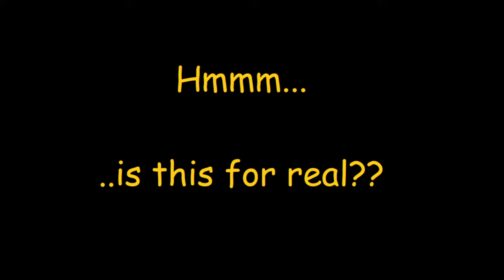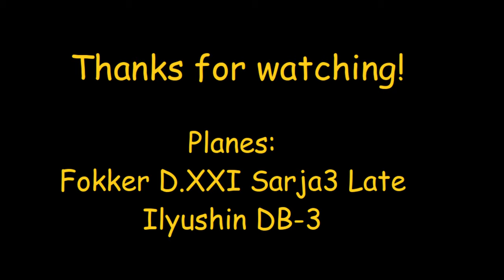IL2 Sturmovik 1946: Fokker D.XXI and its Aldis sight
Aldis "Sniping" in the Karelians!

Visit the SAS1946 forums for extended awesomeness.

Mods:
- SAS Modact5.3
- The Full Monty 412

Music
"Danse Macabre" by Camille Saint-Saëns